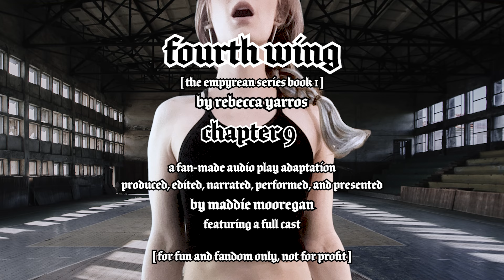CHAPTER 9 // Fourth Wing (Maddie's Version) by Rebecca Yarros), A Fan-Made Audio Adaptation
Xaden and Violet meet on the sparring mat.

Shouts out to Nick Meyer, the INCREDIBLE voice actor behind the voice of Xaden, who recorded this overseas while on vacation in Europe with unfamiliar equipment and absoluuuutely ateeeeee downnnnnnnn. Comment here and sing his praises, please.

Of course high praise goes to Julian Hermano, my Dain, who is just so fucking wonderful to work with; he's the kind of collaborator that I can send the episode's score to before they record for emotional reference and won't think I'm being dramatic and doing too much. I love u Juli 🥰

CHAPTER NINE CAST [ in order of appearance ] :

Addie B. Hays as Jesinia Neilwart (@addiebrie)
Maddie Mooregan as Violet Sorrengail (@maddiemooregan)
Nick Meyer as Xaden Riorson ( @nickmeyer    IG: @nickmeyeracting)
Julian Hermano as Dain Aetos ( @juliciel5964  IG: @juliciel_)

My name is Maddie Mooregan and I am once again pretending to be the protagonist of a romantasy novel and forcing everyone to play along 🖤 I'm a voice actor, lifelong fangirl, and an absolute SIMP for Xaden Riorson.

I cannot get enough of FOURTH WING [The Empyrean Series Book 1] by Rebecca Yarros, so now I spend all my free time portraying Violet Sorrengail & casting my talented friends as the other characters! This is a labor of one fangirl's immense love, talking into a microphone in her basement by herself, harassing her friends for wav files, & clipping it all together. It's fully a one-woman passion project (minus the cast of course) but I'll make it sound professional or die trying!

To the distinguished Rebecca Yarros, Moira Walley-Beckett, Outlier Media, Red Tower Books, Entangled Publishing, truly anyone involved in the 4W TV show -- PLEASE get in touch, I will do quite literally A-NY-THING to get to work on the production. I produce full time for Star Trek right now and I make this in my off hours so I'm qualified and nerdy and legit and good enough, I swear to gods!

This is my passion project and I sincerely hope you enjoy listening to it! Thank you very much for giving it your attention ❤️‍🔥

This fan-made adaptation is just for fun and fandom, not for profit. Recorded Books has determined this is not in violation of their copyright. The Empyrean Series and its characters belong to the brilliant Rebecca Yarros. Use of graphic elements licensed with iStock. Use of music and sound effects licensed with MotionArray and iStock. Edited with Adobe Creative Suite.